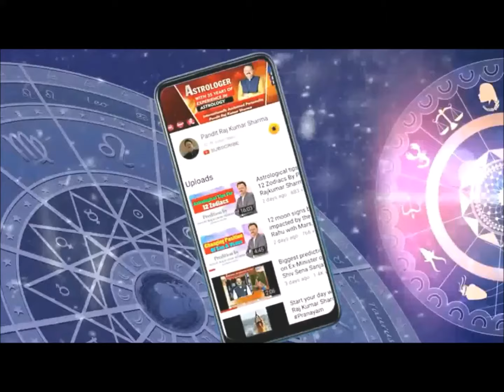बुराई पर अच्छाई की जीत कैसे हो? जानिए पंडित राजकुमार शर्माजी से.